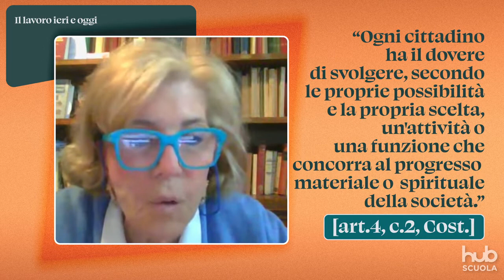Eva Cantarella - Lavoro